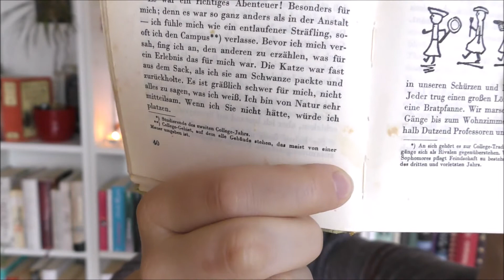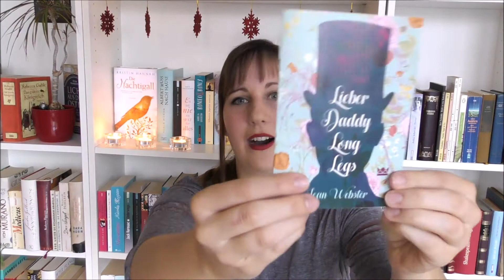2 Liebeserklärungen und ein großes Dankeschön - Ich lese vor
kurz vor Weihnachten möchte ich über eines meiner Herzensbücher sprechen. In diesem Video schwärme ich über ein altes Buch, einen neueren Verlag und ich lese vor :-)

Hoffentlich kennt ihr das auch, wenn ein Buch euch solch ein wohliges Gefühl gibt?!
Wenn ja, schreibt mir gerne, bei welchem Buch das für euch so ist!

Ein großes Lob und Danke an den Königskinder Verlag von Carlsen!!!

Wie findet ihr das Büch und den Verlag?
Kennt ihr "Lieber Daddy-Long-Legs?